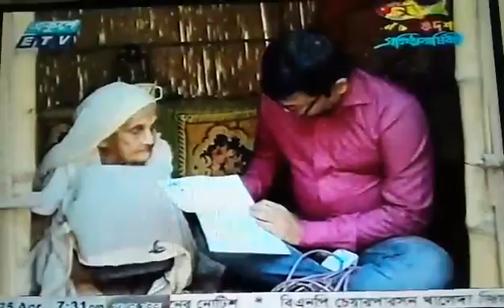জেলা প্রশাসক, কুষ্টিয়া কর্তৃক ফেসবুকের মাধ্যমে তাৎক্ষনিক নাগরিক সেবা প্রদান বিষয়ক ইটিভির প্রতিবেদন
জেলা প্রশাসক কুষ্টিয়া সৈয়দ বেলাল হোসেন কর্তৃক জেলা প্রশাসকের কার্যালয় কুষ্টিয়ার ফেসবুকে প্রাপ্ত অভিযোগ/আবেদনের ভিত্তিতে তাৎক্ষণিক ব্যবস্থা গ্রহণের বিষয়ে আজ ২৫/০৪/২০১৫ খ্রিঃ তারিখে একুশে টিভির সংবাদে প্রচারিত প্রতিবেদন দেখুন